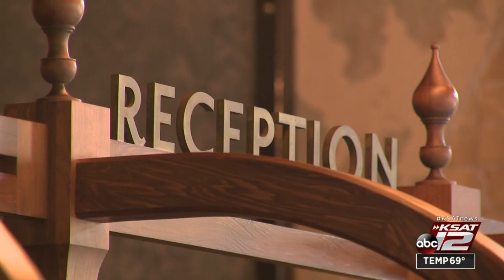San Antonio Symphony among 37 arts agencies to get funding slashed by city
The San Antonio Symphony, which has been struggling to fix past financial troubles, will have less money in its coffers after the city of San Antonio decided to discontinue funding for 37 arts agencies after April due to a shortfall in the Hotel Occupancy Tax.